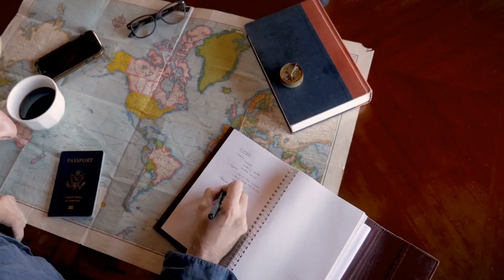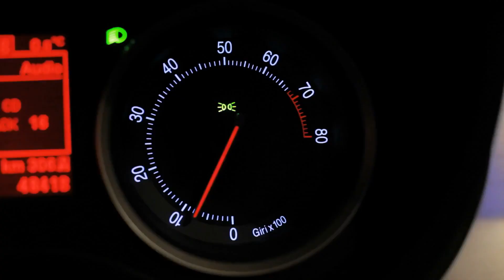What If Helium Replaced Oxygen for 60 Seconds?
Have you ever inhaled helium out of a balloon? We’ve all done it at least once in our lifetime. Your voice gets super high pitched and squeaky for a couple of seconds, you gotta keep inhaling through the balloon though, it doesn’t last very long. It’s a fun party trick, and it’s all thanks to Helium, which is much lighter than Oxygen. Because of that, Helium travels quicker through your vocal cords, making them vibrate faster.

But what if helium replaces oxygen? Well, a little bit of Helium isn’t harmful, not when you’re inhaling it through a balloon with almost no pressure. But a whole atmosphere of helium!? Everyone starts running around, shouting in high squeaky voices. It’s pretty entertaining, but also kind of terrifying. Your ears start to feel a bit funny, and it sounds like someone’s revving a motorbike inside your head. You need Oxygen to balance out the air pressure inside your ear. And since the atmosphere is now filled with Helium for some reason, your body can’t maintain that balance...

Timestamps:
0:00 - Intro
00:15 - What if Helium replaced oxygen?

Summary:
The first thing you notice is your voice changing. We've all done it at least once in our lifetime. Your voice gets super high pitched and squeaky for a couple of seconds. You got to keep inhaling through the balloon though it doesn't last very long. It's a fun party trick. And it's all thanks to helium, which is much lighter than oxygen. Because of that helium travels quicker through your vocal cords making them vibrate faster. The faster they vibrate, the more you sound like Alvin and the Chipmunks. You lie back in a comfy chair. Ah, suddenly you notice that everyone has that high pitched voice to everyone's freaking out. You breathe in, something's up with the air, it feels different. It feels like the inside of the balloon you were just playing with a little bit of helium isn't harmful, not when you're inhaling it through a balloon with almost no pressure, but a whole atmosphere of helium.

A lot of people abandon their cars to seek shelter. And there are turned over bikes and random bags everywhere. People just left everything and ran. You find a car that doesn't seem to damaged and switch on the ignition. Nothing, no sound or anything. You try another car, the same thing happens and another why you need oxygen to start a fire which is basically what happens when you start your car. And since helium isn't combustible, the cars just won't start. Same goes for starting a plane engine or a motorbike. The whole world's transportation system is suddenly useless. But there's always muscle power. What about that bike? Ah, now you can escape this nightmare. You find a good one and pick it up. As you pedal along in the dark. You can almost hear the ground sizzling. You need to find help you take your eyes off the road for just a moment, lose your balance and bump into a mailbox. You're fine. You just brush yourself off and get back to pedalling. But your bike and the mailbox are now sort of glued together. This is way too sci fi get this solid metals can stick to each other because of the oxygen in the air.

Doers:
Hey! Are you looking for answers to life’s biggest questions? Whether you’re into recent discoveries, space exploration, true stories, fitness, fun tests, and riddles, or useful tips for self-improvement, psychology, gadgets, or just your day-to-day routine, there’s something for everyone!

Our mission is to create informative, daily videos about what matters most to you. Doer loves to produce videos that offer relationship advice, tell you about the latest and greatest tips and hacks that will save you hours of work, give health advice that will keep you healthy and active, and create inspirational videos to help you succeed in life and in love.

We love reading all your comments and discussions. We really want Doer YouTube channel to be a community of people who want to help each other.

We want to be your best channel and hope you enjoy. :)